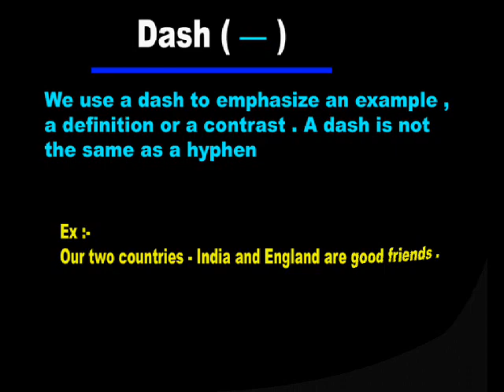Spoken english through telugu - phn -70 75 79 37 19